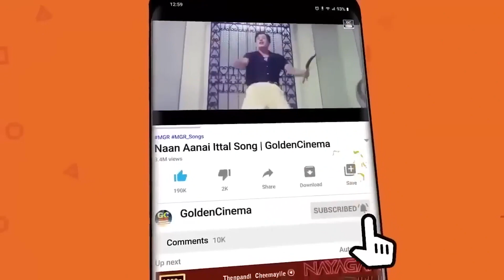சோகமான நேரங்களில் ஆறுதல் பெற கேட்கும் பழைய பாடல்கள் | Tamil Sad Songs HD | Sad melodies.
Movies
ShortFilms
Special Programs
Events
Movie News